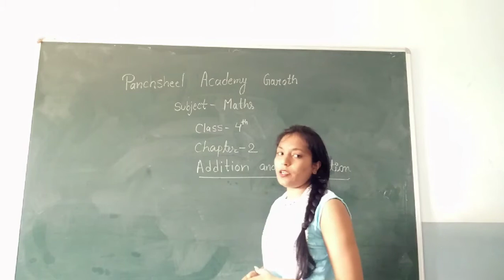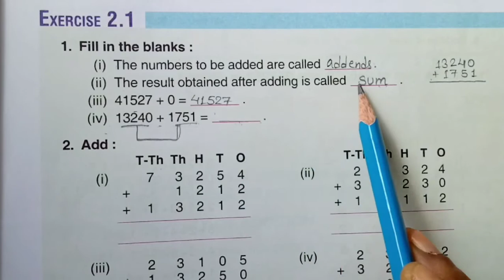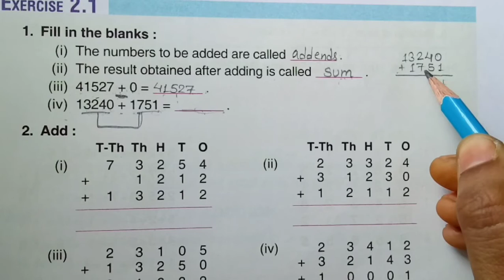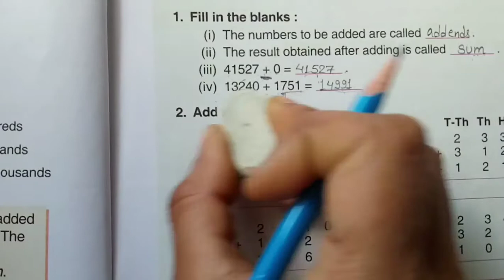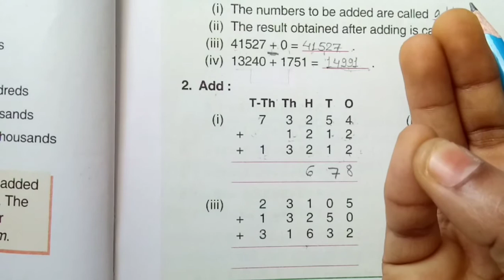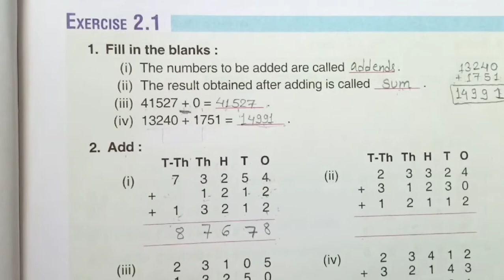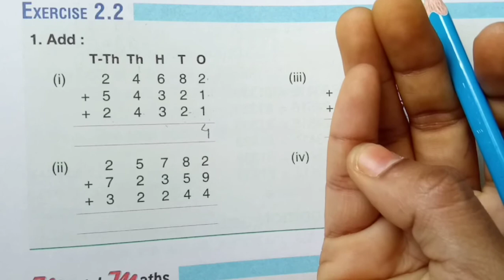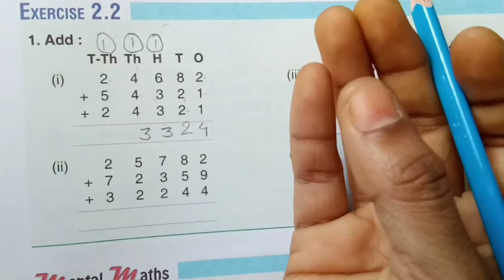Class 4th Maths Part 17